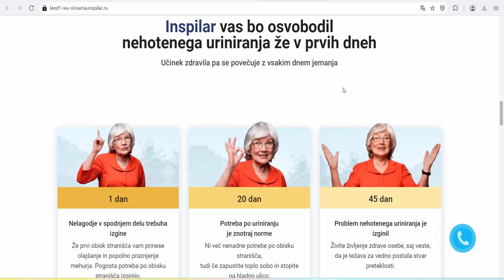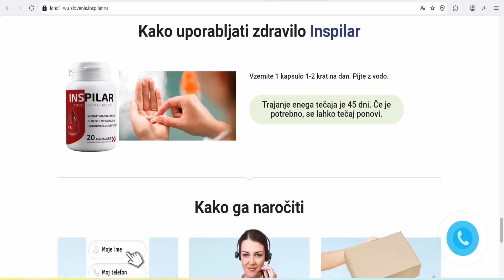INSPILAR (woman urination, Europe) (Slovenia) - Remedy for the health of the genitourinary system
Forget about involuntary urination forever
From the first days, it will relieve bladder problems, regardless of their cause
Relieves discomfort and pain in the abdominal area
It brings complete relief when visiting the toilet
Protects against recurrence for longer than one year